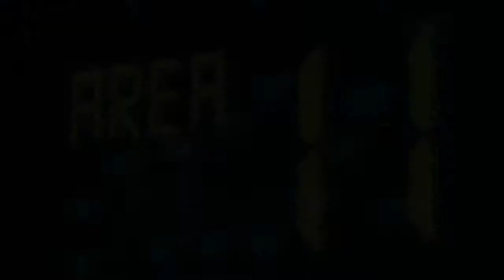Dead V - AMV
Anime - Code Geass: Akito the Exiled
Song - Nightcall ft. Dreamhour - Dead V
( I haven't used the full song in the AMV)